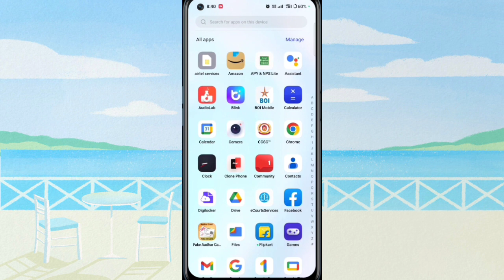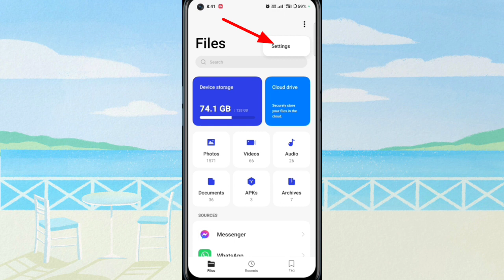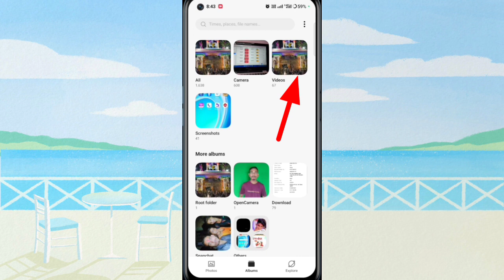whatsapp ka status download kaise kare/ whatsapp ka status download kaise kare Bina kisi app se 2023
whatsapp ka status download kaise kare/ whatsapp ka status download kaise kare Bina kisi app se
whatsapp ka status download kaise kare/WhatsApp ka status download kaise kare Bina app ka 2023

whatsapp ka status kaise download Whatsapp Status download kare
whatsapp ka status kaise
download karen व्हाट्सएप का स्टेटस कैसे डाउनलोड करेंا
whatsapp ka status kaise download kare kaun se app se
whatsapp ka status kaise download kare dusre ka
whatsapp ka status kaise download kare mx player
whatsapp ka status kaise download kare 2023
whatsapp ka status kaise download kare kisi ka whatsapp ka status kaise
download karen gallery mein
whatsapp ka status kaise download karen kisi aur ka
whatsapp ka status download kaise karen
whatsapp ka status download nahi ho raha hai whatsapp ka status download karne ka tarika
whatsapp ka status download kaise karte hain
whatsapp ka status download kaise hota hai
whatsapp ka status download nahi ho raha hai kya karen
gb whatsapp ka status save nahi ho raha hai
whatsapp status save karana widiha
whatsapp ka status kaha save hota hai